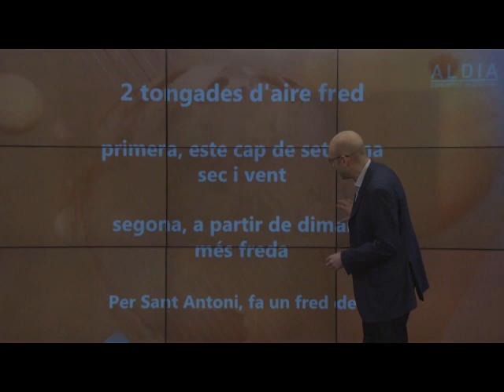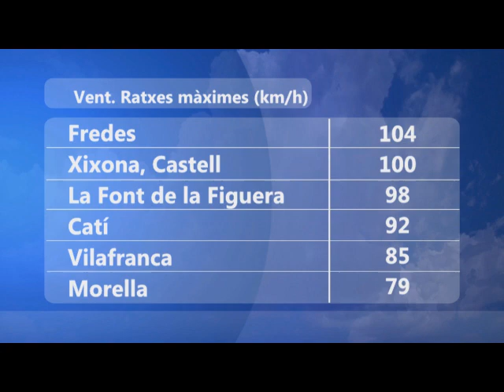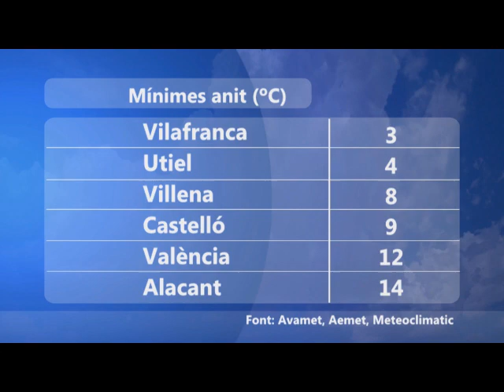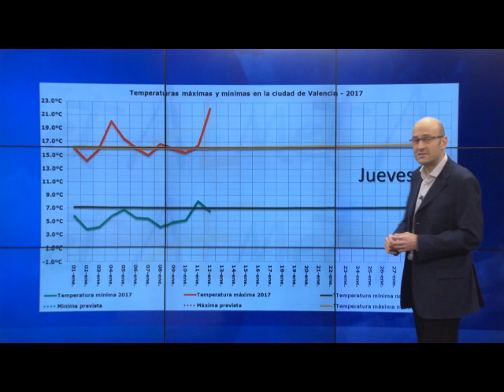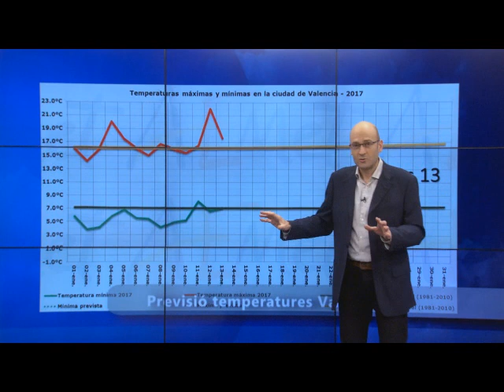oratge oratgecv 13 gener 2017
Dos tongades d'aire fred.
La primera este cap de setmana, la segona a partir de dimarts.
Atents amb el vent de mestral dissabte  i diumenge.
Bon cap de setmana.
Recordeu que a Quart de Poblet, reunió d'Avamet. Tots benvinguts!